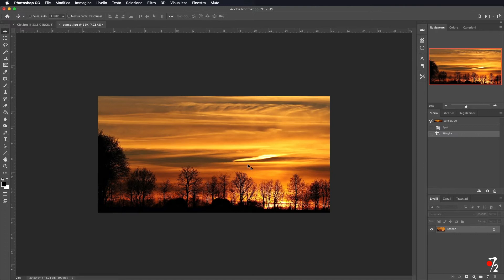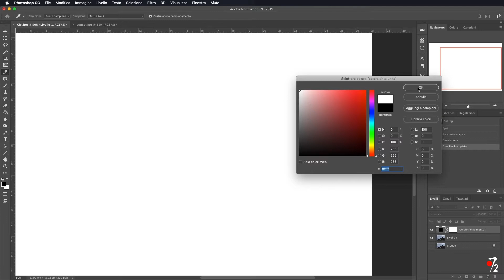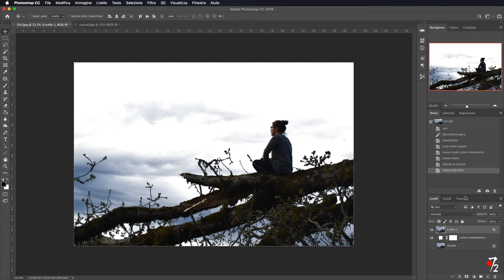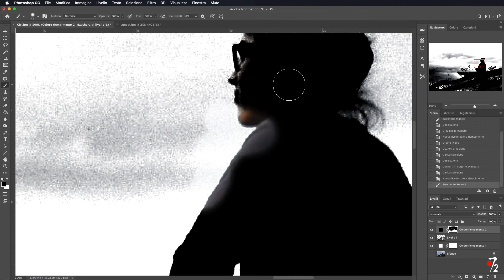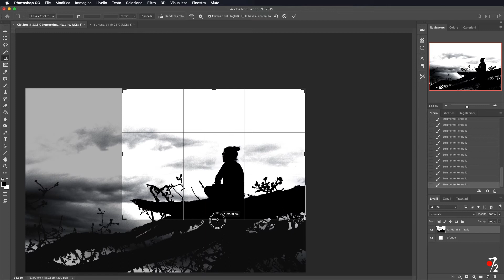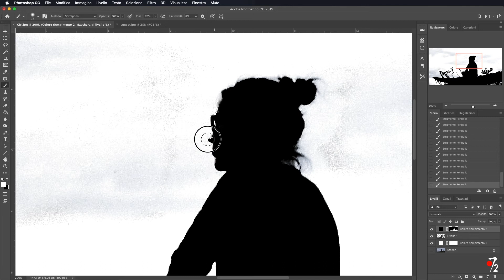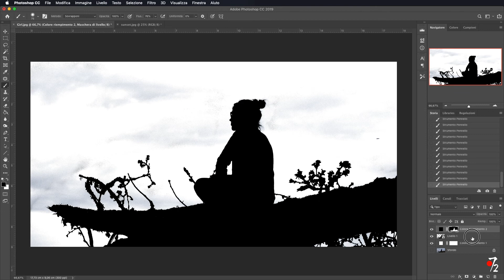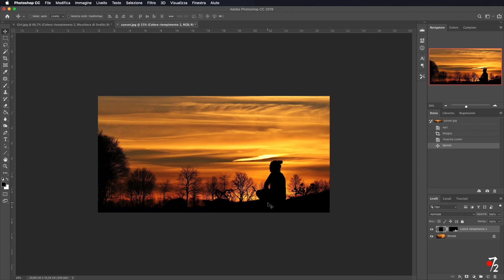Adobe Photoshop CC - Tutorial Effetto Silhouette [ITA], Studio72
Come creare una Silhouette di una persona su uno sfondo di tramonto in modo facile con Photoshop.